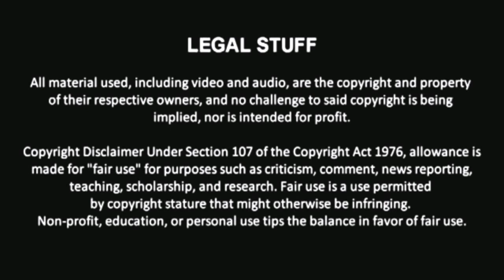CCL Webmatch 3/3/19- Shanna vs. Bailey LeRoux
The first ever CCL Bombshells Champion "Portugal's Perfect Athlete" Shanna takes on "The Diamond Doll" Bailey LeRoux in this webmatch.